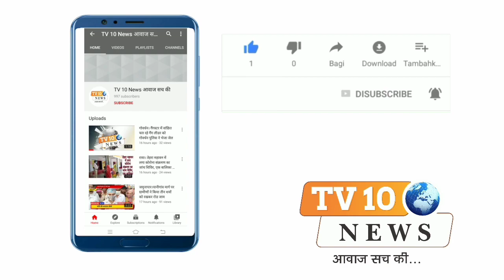टैंटीगाँव: ब्रजस्थली में रंगारंग कार्यक्रम के साथ हुआ शपथ ग्रहण समारोह